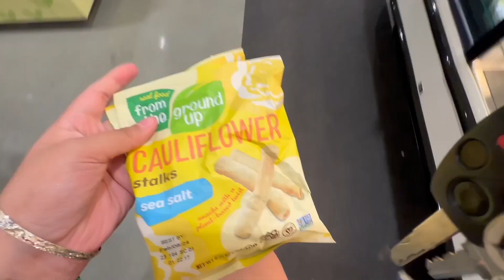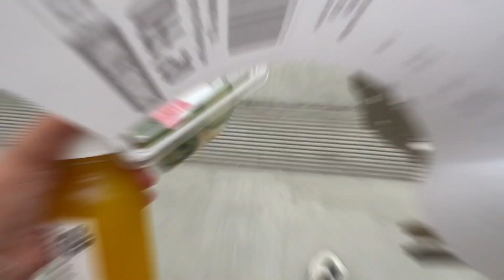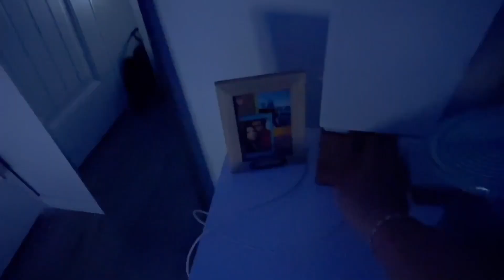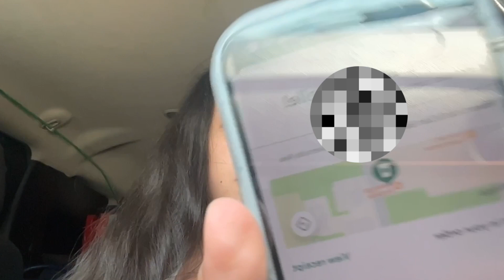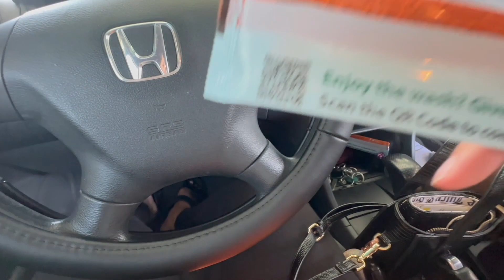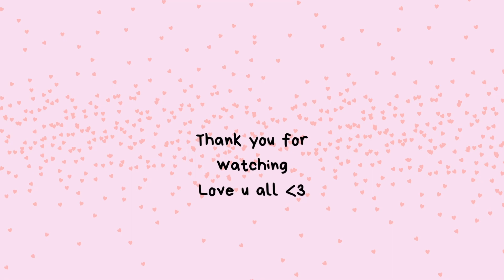3 Day Weekend in my life | Labor Day, Shopping, work, carwash, etc.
Channel with cousin: @dgarchives1939